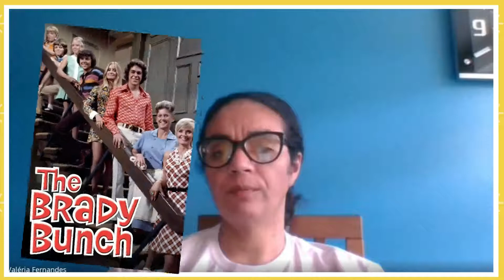ASPAS COMENTA #02 - WANDAVISION - CRÍTICA DE PESQUISADORES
A Aspas, Associação de Pesquisadores em Arte Sequencial, é composta por pesquisadores de diversas disciplinas, todos dedicados a diversos aspectos das Hq's.
Em nosso canal debatemos temas decorrente da narrativa, dos meios de produção e claro sobre o mundo dos quadrinhos.
Neste episódios convocamos nossos especialistas para tecerem seus comentários sobre a recém concluída série WandaVision.

Participações:
Caetano Borges
Gutts Tanar
Hamilton Kabuna
Valéria Fernandes

Ouça o Podcast liderado por Hamilton Kabuna: Quadrinhos e Narrativas